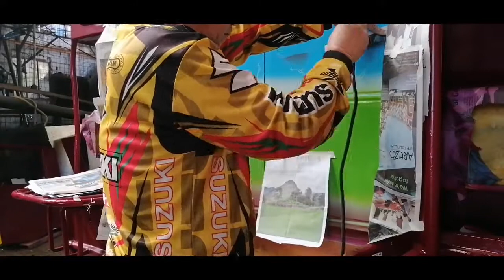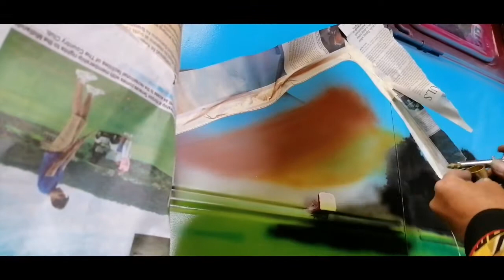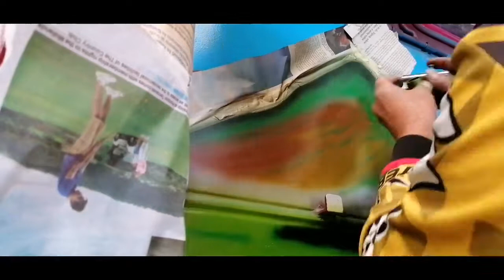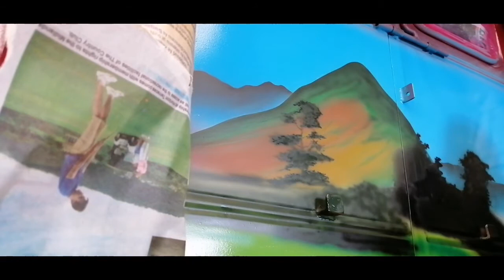NATURE AIRBRUSH/Taba-ao Kapangan/Part5